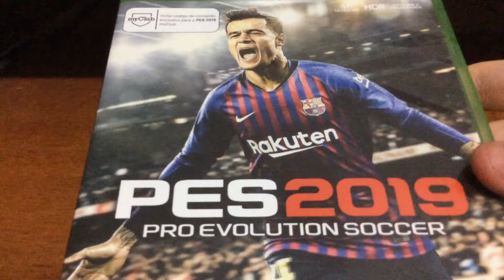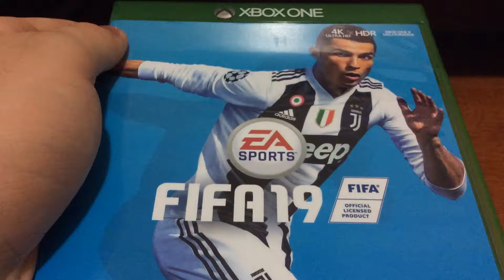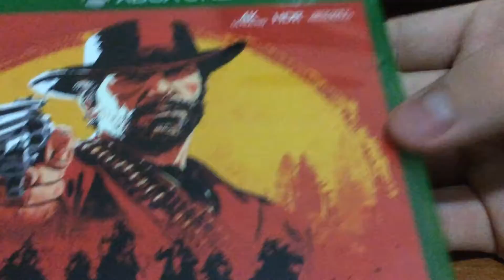Presentes que ganhei Natal 2018